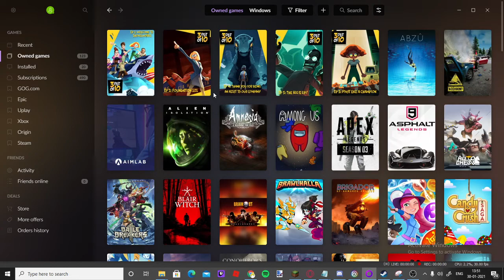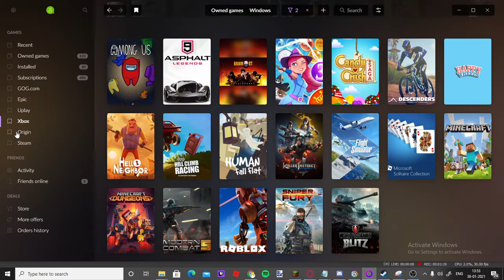MY ALL GAME STORE LIBRARY | MELK GAMINE